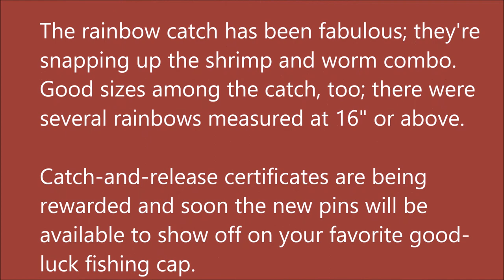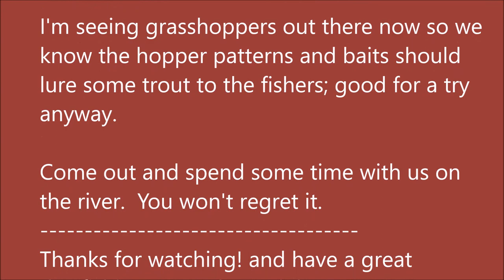Arkansas White River Trout Fishing Report September 28, 2016